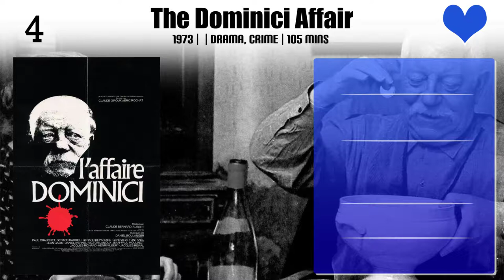Henri Vilbert Top 10 Movies of Henri Vilbert| Best 10 Movies of Henri Vilbert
Top 10 Movies of Henri Vilbert

Find the list of movies by Henri Vilbert you can find more information, movie trailers, posters, reviews, youtube links in below link.

Please Comment down your favorite movie of Henri Vilbert